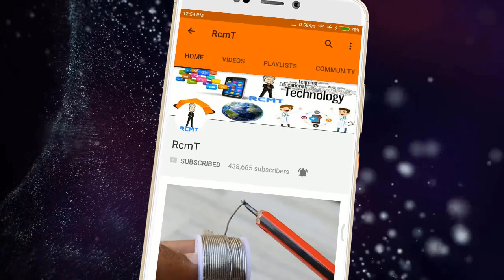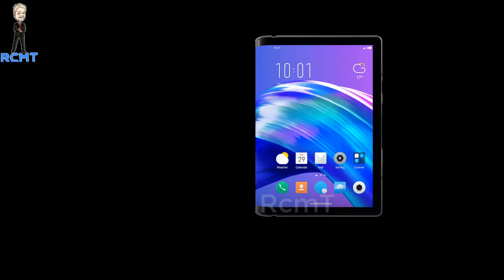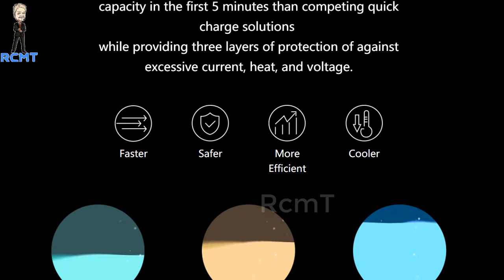धाकड़ Foldable Phone Launch, 8GB RAM, 256GB Internal, आँखों पर यकीन नहीं होता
Hello Dosto,
In this video I have told you about world first foldabel smartphone.
Flexpai is the name of mobile which comes with world first snp8150 octa core processor.
Flexpai is set up with dual camera which is used as front and rare simultaneously.
Flexpai is the future of smartphone. Ro charging is introduced in this device, which claim to be faster then fast charging,

1. Swipe Elite 4G 3999
2. MicroMax Spark 4G 4499
3. Xolo Era 2 4g Volte 4329/
4. Xolo Era 1X 4999

1. Swipe ELITE Sense 7499
2. Redmi 4A 5999
3. Redmi 4 6999
4. Redmi 4 8999
5. Coolpad Cool 1 8999
6. Micromax Infinity
7. Asus Zenfone 4 Seflie

1. Mi A1 14999
2. Honor 6X 9999
3. Redmi 4 10999, 4GB/64GB
6. Coolplay 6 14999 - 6GB RAM, SD Processor, Dual Camera.
7. LG Q6 13999
8. Mi Max 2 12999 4GB-32gb
9. Lenovo Z2 Plus 11300 64gb
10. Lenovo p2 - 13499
11. Moto G5 Plus - 13999

1. Oneplus 5 32999 - No Discount
2. Samsung S8 / S8 Plus
3. LG G6 36990

1. JBL T150A True Bass best price between 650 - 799.
2. 1More Piston FIt – 999
1. Oneplus Bullets V2 1199
2. Tagg T-07 Wireless BT Headsets Amazon.in 1599

🌎 क्या आपका SMARTPHONE SLOW हो गया हैं तो ये VIDEO जरूर देखे II

🌎 अगर आपकी उम्र 18 साल से कम हैं तो ये VIDEO ना देखे II